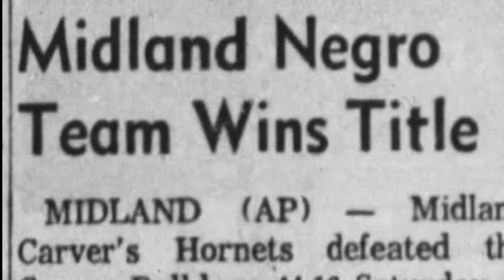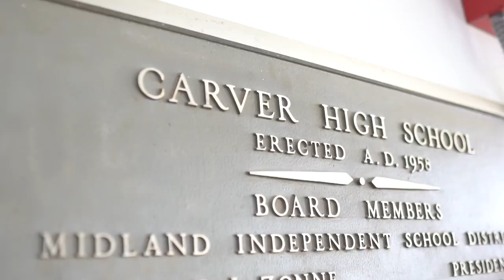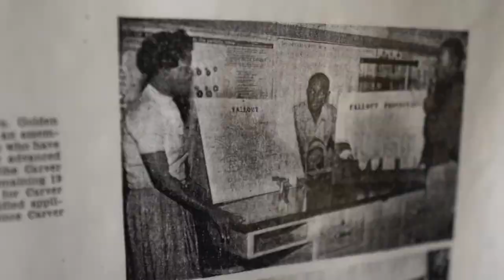The story of Carver High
After Carver High School integrated in the late 60's the black community in Midland was never the same